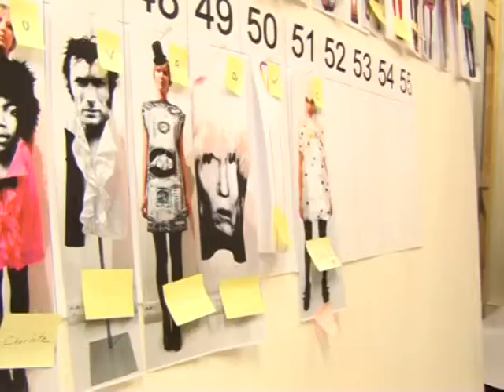Andy Warhol ainda vive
Mais de 20 anos depois de sua morte, Andy Warhol ainda é considerado um artista controverso, mas é inegável que seu legado está estampado em todas as formas de arte moderna, incluindo na moda. O estilista francês Jean-Charles Castelbajac fala sobre o trabalho de Warhol e como esse grande visionário o inspirou.